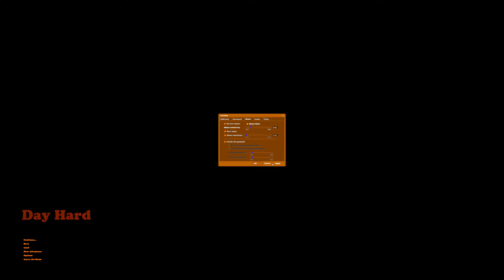Half Life 2 Day Hard 1 прохождение walkthrough